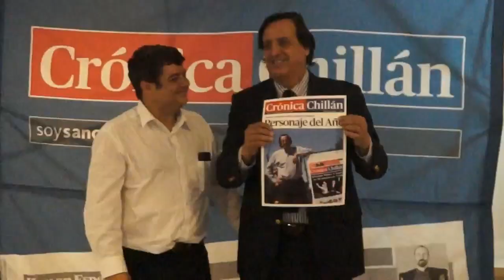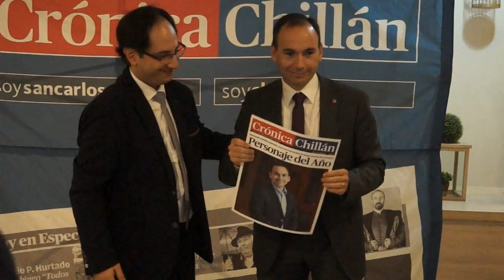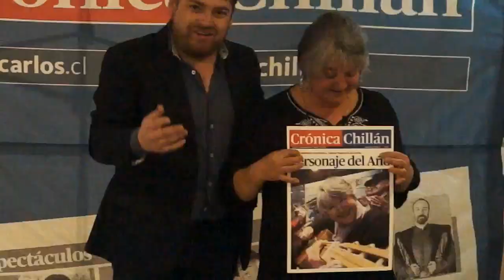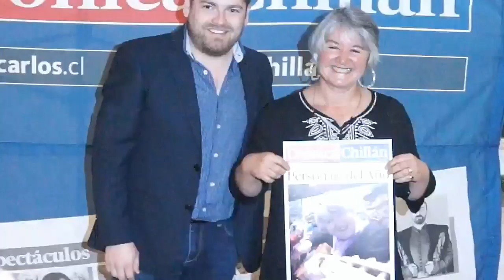CEREMONIA PREMIACIÓN PERSONAJES DEL AÑO 2017 DIARIO CRONICA CHILLÁN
Video de la Ceremonia de premiación de los personajes destacados del año 2017  del Diario Cronica de Chillán